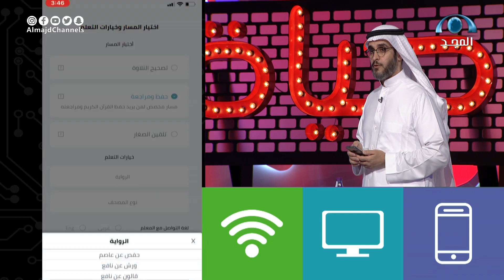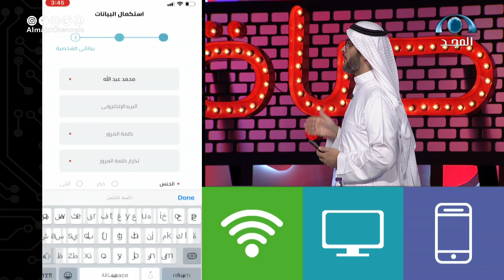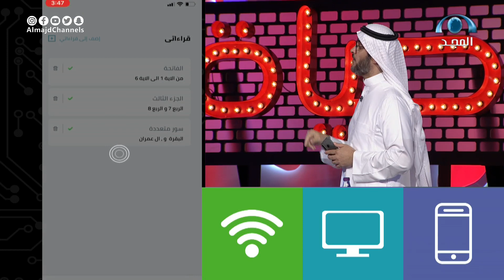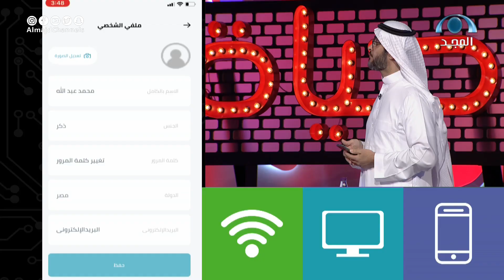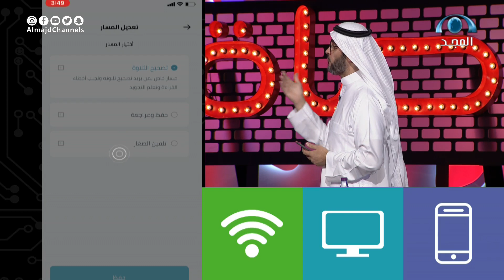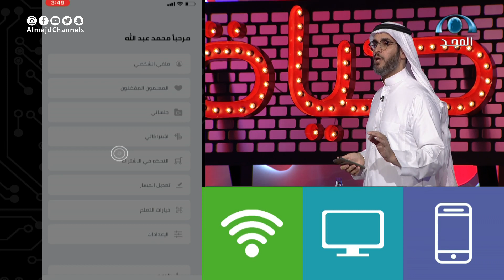تطبيق إقراء | د. محمدالمجيدل| حياة تك 10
برنامج حياة تك
كل ثلاثاء 9:30م

تقديم:
علي العزازي
شبكة_المجد⁩ | القنوات الآمنة للأسرة
نسعد بخدمتكم